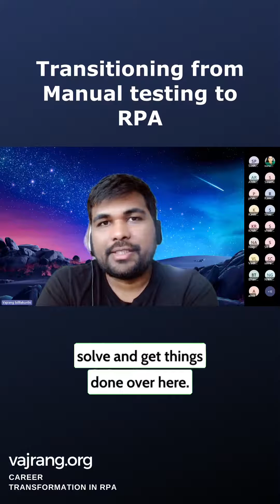UiPath Transitioning from Manual Testing to RPA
🚀 Follow the link to find out more

🕹️ Transitioning from Manual Testing to RPA! 🚀🤖 Embark on an exciting journey as you move from traditional manual testing methods to the dynamic world of Robotic Process Automation (RPA). Discover how automation can revolutionize testing, accelerate processes, and elevate your skills to new heights. Embrace the future of quality assurance with RPA! 💡

✅ Did you like the video? ..